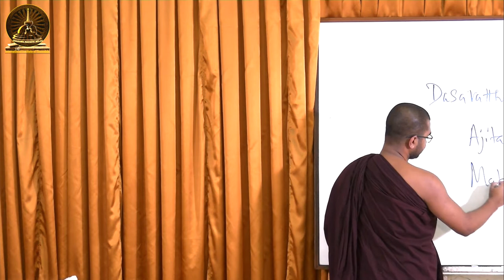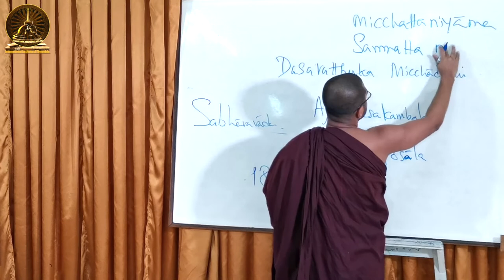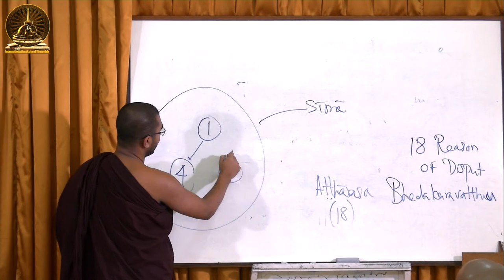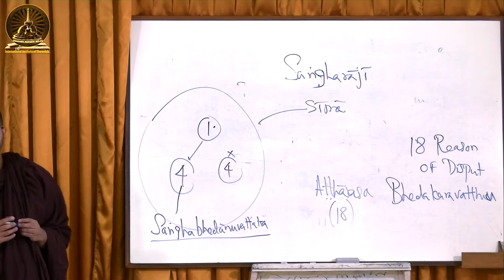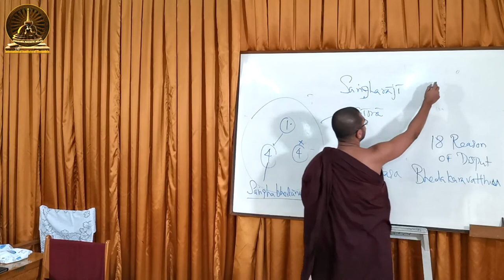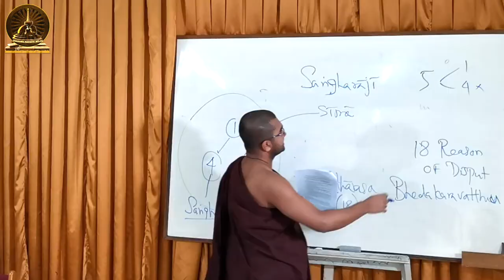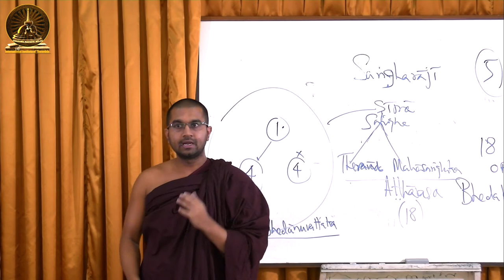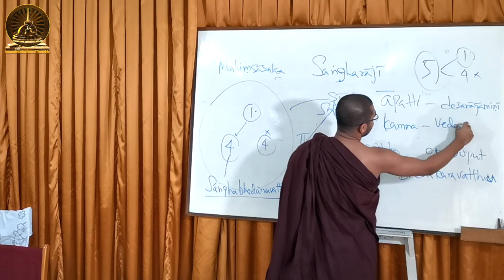Lectur 51: Karma (part VII)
pākadānapariyaya catukka